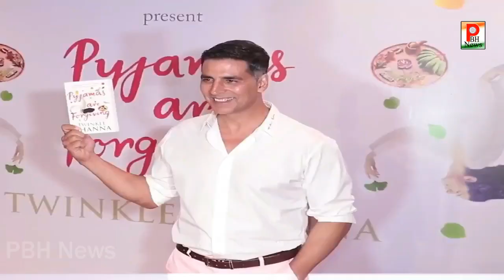2.0 में Aishwarya इस स्पेशल किरदार को निभाती नजर आएँगी। 2.0 Akshay kumar PBH News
2.0 में Aishwarya इस स्पेशल किरदार को निभाती नजर आएँगी। 2.0 Akshay kumar PBH News